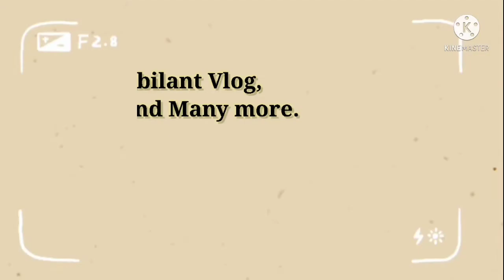Durga Temple/Ganesh Temple/North Lakhimpur/Assam/jubilant vlog 🥰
Visited Durga Temple and Ganesh Temple of North Lakhimpur Assam.